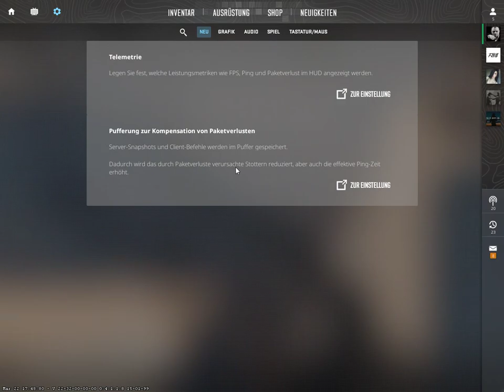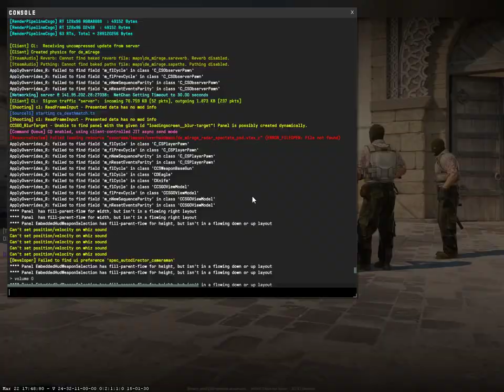AGALAR İLE DUST 2 #75433254621